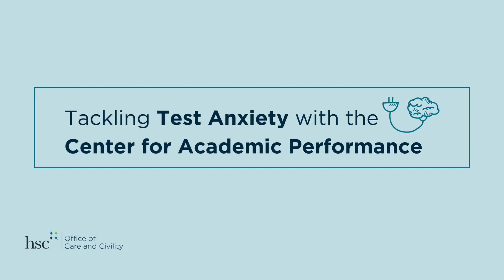Tackling Test Anxiety with the Center for Academic Performance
The Office of Care and Civility's Student Services Specialist, Sophia, sat down with Center for Academic Performance's Assistant Director, Shannon Belden to discuss strategies for tackling test anxiety. Test anxiety can show up in many different ways and leave students feeling more stressed than ready to take on their exams! Shannon is here to provide resourceful testing strategies, calming tips, and after-care for those difficult testing days!

Facebook: UNT Health Science Center Office of Care and Civility